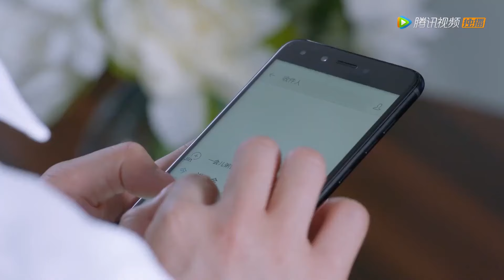💗聽到灰姑娘出事總裁終於慌了，默默在她病床前照顧她壹夜，再也不想離開她【异地恋 Long Distance Relationship】短劇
💗 剧名(Drama Name)：异地恋 | Long Distance Relationship